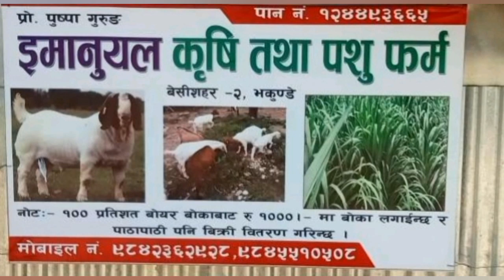Kathmandu view tower construction,Kathmandu view tower latest update,Kathmandu view tower New update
This video contains to display the our development project in nepal and Kathmandu view tower is one of the most important project in nepal
Saff championship 2021
Saff championship 2021 live
Saff championship final
Saff championship 2021 schedule
Nepal vs Bangladesh football 2021
Nepal vs Bangladesh football highlights
Nepal vs Bangladesh live
Nepal vs Bangladesh football live
Nepal vs Bangladesh penalty
Nepal vs Bangladesh football
Nepal vs Bangladesh highlights today
Nepal vs Bangladesh football 2021 full Mach
Nepal vs Bangladesh reaction
Gautam Buddha International Airport new update
Gautam Buddha International Airport new update 2021
Gautam Buddha International Airport latest update
Gautam Buddha International Airport nepal New update
Gautam Buddha International Airport today
Gautam Buddha International Airport opening date
Nagdhunga tunnel construction project animation
Nagdhunga tunnel construction
Nagdhunga tunnel construction project tender
World heritage site
Lumbini nepal
Lumbini birthplace of gautam Buddha nepal
Lumbini nepal documentary
Lumbini nepal volg
Lumbini nepal resort
Lumbini Airport nepal
Pokhara international Airport latest update
Pokhara international Airport New update
Pokhara international Airport nepal
Pokhara international Airport stadium
Pokhara international Airport construction
Upper tamakoshi hydropower project share
Upper tamakoshi hydropower project ipo
Upper tamakoshi hydropower project analysis
Butwal flood
Butwal flood live
Pokhara flood news
Pokhara flood 2021
Kamalpokhari kathmandu location
Kamalpokhari Bhaktapur
Kamalpokhari apartments
Kamalpokhari pcr test
Kamalpokhari ward no
Melamchi flood news
Melamchi flood today live
Melamchi flood live
Melamchi flood 2021
Melamchi flood nepal
Melamchi flood latest
Melamchi flood before and after
Kosi river uttarakhand
Nepal flood 2021
Nepal  flood 2021 pokhara
Nepal flood pokhara
Kosi river flood in bihar
Kosi river flood 2008 case study
Kosi river
Kosi barrage
Kosi barrage nepal
Kosi Bridge
Butwal river flood
Tinau river flood
Tinau river butwal
Butwal flood
Butwal news
Butwal today news
Narayani River flood
Narayani River chitwan nepal
Narayani River boat
Narayani River ship
Narayani River in nepal
 Narayani River rafting
Melamchi flood
Melamchi Bazar
Melamchi flood today
Melamchi flood update
Melamchi flood interview
Melamchi flood reason
Melamchi flood video
Goutam Buddha International cricket stadium today update
Bihar flood 2021
Goutam Buddha International cricket stadium drone view
Goutam Buddha International cricket stadium
Goutam Buddha International cricket stadium latest update
Goutam Buddha International cricket stadium update
Goutam Buddha International cricket stadium dpr
Goutam Buddha International cricket stadium controversy
Shrijana chowk pokhara
Shrijana chowk waking overbridge
Sky bridge under construction shrijana chowk pokhara
Nagdhunga naubsie turnal project
New baneshwor over bridge
New baneshwor Kathmandu nepal
New baneshwor Bridge
New baneshwor chowk
New baneshwor restaurant
Chobhar dry port
Chobhar Kathmandu
Chobar fun park Kathmandu
Damak view tower
Damak view tower latest update
Damak view tower update
Damak view tower dpr
Damak drone view
Mahakali new bridge
Mahakali new bridge nepal
Mahakali new status
Mahakali new status 2021
Biratnagar view tower
Biratnagar drone view
Biratnagar city
Biratnagar airport
Biratnagar News
Biratnagar vs lalitpur
Biratnagar fc vs dhangadhi fc
Fast track nepal latest update
Fast track nepal new update
Fast track nepal dpr
Fast track nepal map
Fast track nepal nijgadh
Fast track nepal update
Fast track nepal 2021
Goutam Buddha International Airport latest update
malla akash
goutam buddha international Airport
Butwal nayarangat road project
Goutam Buddha International Airport New update 2021
Nagdhunga tunnel construction project
Nagdhunga surung marga
Nagdhunga
Malla akash
Nagdhunga naubsie
Nagdhunga naubsie turnal road project
Nagdhunga road
Nagdhunga tunnel
Nagdhunga surung marga
Nagdhunga tunnel construction project new update
Dharahara nepal
Dharahara new update
Dharahara earthquake footage
Dharahara opening
Dharahara flowing down
Dharahara Bata hamfale
Dharahara 3d design
Dharahara reconstruction new update
Dharahara reconstruction latest update
Dharahara reconstruction times lapse
Nepal dharahara reconstruction
Narayanghat butwal road project
Narayanghat mulling road Bridge
Narayanghat to butwal
Nagdhunga surung marga new update
Nagdhunga tunnel latest update
Nagdhunga tunnel construction project dpr
Nagdhunga tunnel design
Nagdhunga tunnel construction project latest design
Kathmandu view tower
Kathmandu fast track
Kathmandu view tower construction
Kathmandu view tower New update